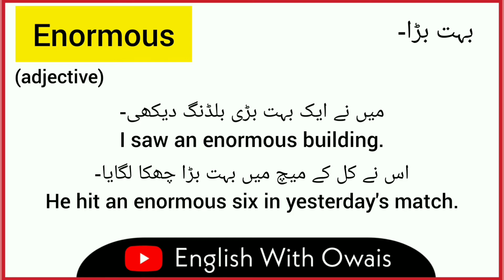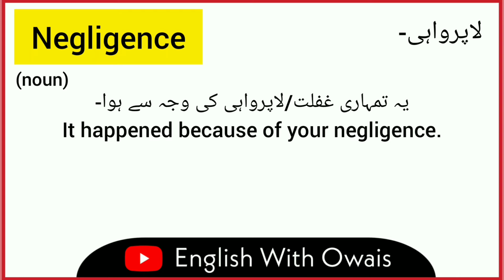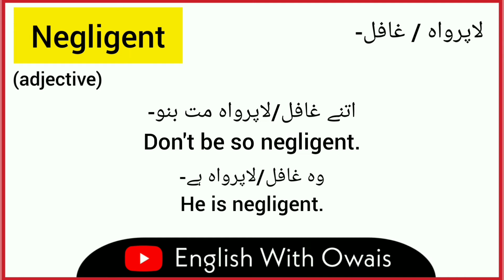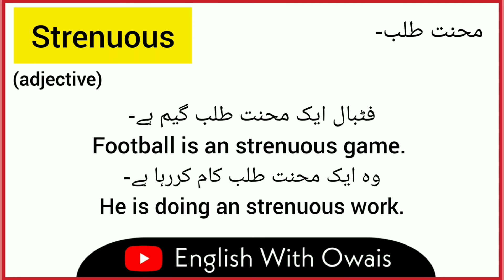Daily use vocabulary || 10 English Words || Through Urdu / Hindi || English With Owais